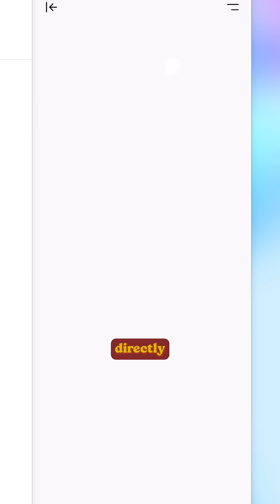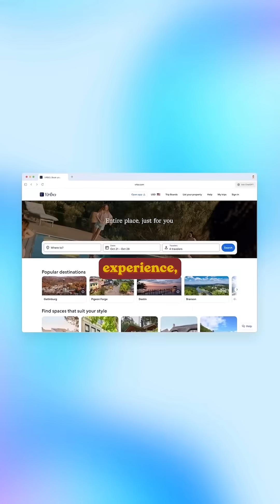OpenAI just launched a browser to defeat Google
OpenAI just launched another new product.

It’s called Atlas, their AI browser.

Think of it like Google Chrome or Safari, but it has ChatGPT already baked into its DNA.

And I’m telling you, if you care about tech, this is a massive release.

On Atlas, you can browse the internet like you normally would, but you can also access ChatGPT directly inside of any page.

You can get summaries, fix text, search websites…

Everything you would normally do on the internet, but now it’s supercharged with a ChatGPT brain inside.

You don’t have to go back and forth anymore between websites and ChatGPT.

It’s now all in one place.

And because ChatGPT has memory and personalization…Atlas will instantly turn the internet into a smarter, more customized experience.

You can ask it to buy new brown boots and it will already know your size, your favorite brands, and exactly what trip you need them for.

And on top of that, this browser is gonna support AI agent workflows.

It’ll control your screen, take actions on your behalf

In just a year or two, it will be able to answer all of your emails for you, automatically.

It’s pretty wild. But the truth is…

The big reason why this is such a huge chess move in the tech world, is that OpenAI can now officially become the front door of the internet.

Let’s face it…most of us are not using Google as much as we used to when it comes to search.

But we’re all still browsing our favorite sites, working in email and docs, using maps, watching YouTube.

Before, ChatGPT was just another tool in that stack.

But if they can own the browser, that means literally every online session starts with OpenAI.

Every click, every experience, every query, all going through that one same engine.

Whether you like it or not, AI browsers are the next big way

And so I think, in 5 years, the internet is gonna look a lot different.